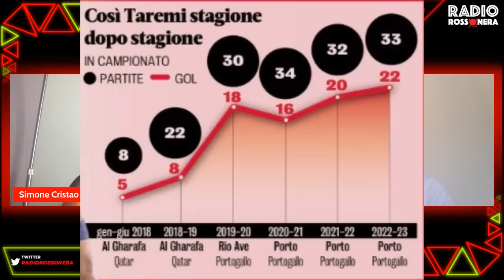TAREMI-MILAN: DUE OSTACOLI FINALI | Obbligo di Riscatto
MILAN NEWS, NEWS MILAN, CALCIOMERCATO MILAN, TAREMI MILAN, AC MILAN TRANSFER NEWS, ULTIME AC MILAN, AC MILAN

Il milan continua a sognare il colpo taremi in questa chiusura di calciomercato . Intanto restano sempre in uscita Origi, Ballo-Touré e Saelemaekers.

Da quest'anno le partite si possono vedere sul satellite: basta avere la parabola, il decoder di tivùsat o la cam. Ottima qualità, nessun problema con il segnale e paghi solo l’abbonamento a Dazn.